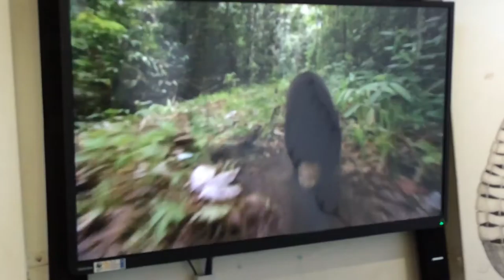Bornean Sun Bears video - James' song "Sound" TFXZ0014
In the Bornean Sun Bear Conservation center, Posie recorded in two parts the quite well edited video playing in the center which featured James' song "Sound" for soundtrack! This was from July 2016, not long after we had booked our return flights via Sydney to see James! Then we ended up seeing them (James, not bears!) in New Zealand first, on the fateful day the U.S. election news came through, which helped us cope with our despair!